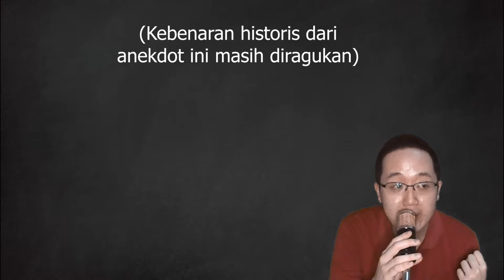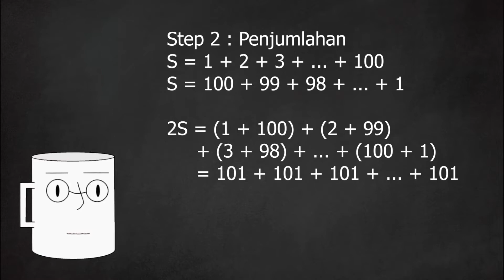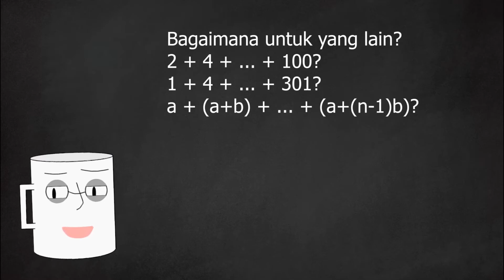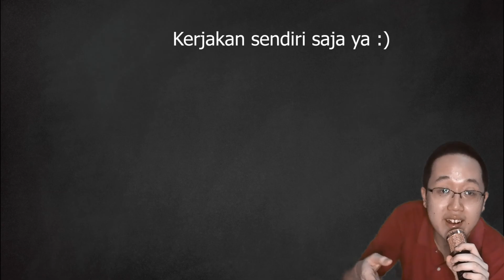Cerita di Balik Matematika: Deret Aritmetika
Akhirnya Rubio bikin video matematika lagi.

Mohon kritik dan saran di kolom komentar :)